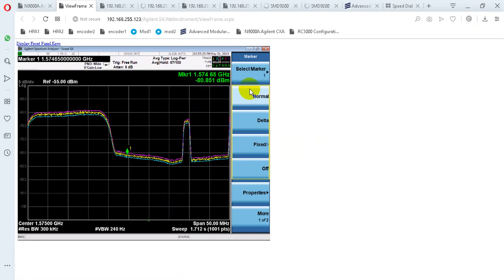dvb s2 1560mhz